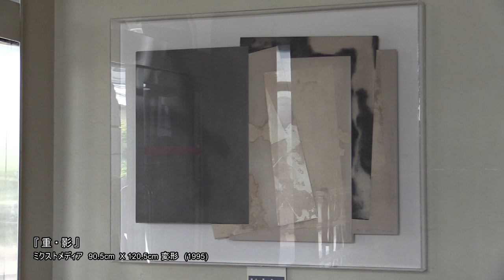【木村克朗】ふるさと【画家】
山・河・土のにおい。
YouTube個展も第８回を迎えました。